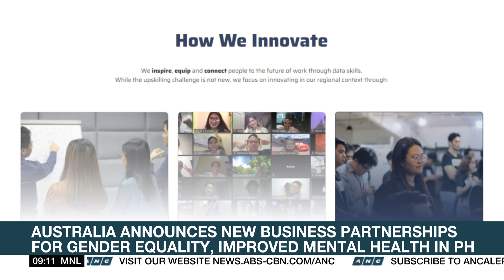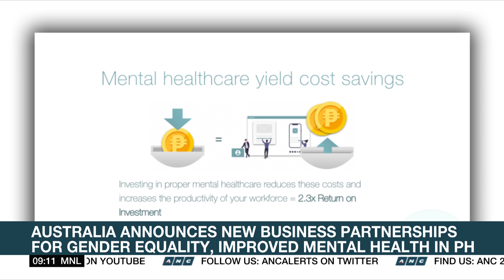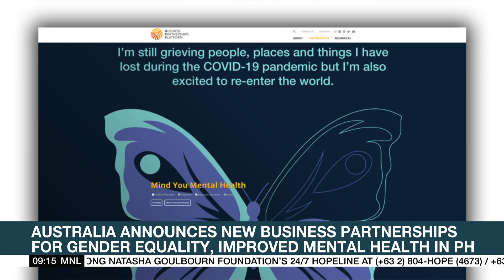Australia partners with businesses pushing for gender equality, mental health in PH | ANC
Market Edge: Eskwelabs and Mind You were identified as businesses that push for gender equality and mental health in the Philippines.